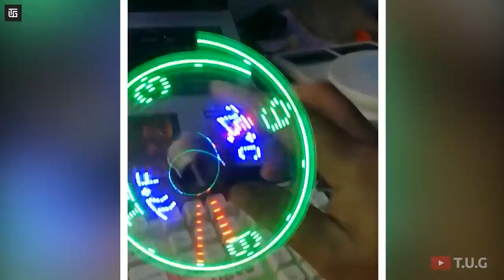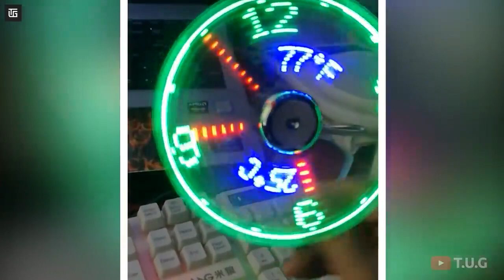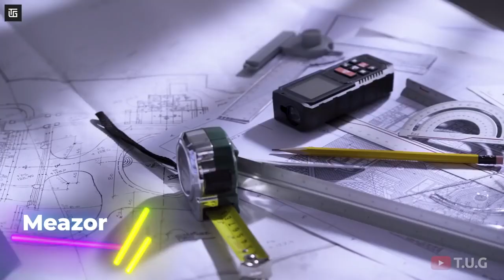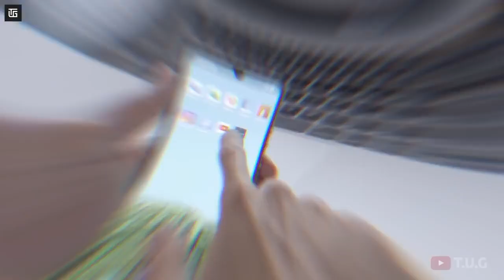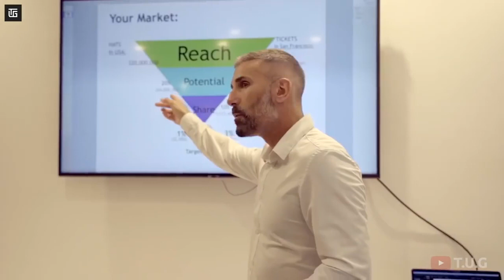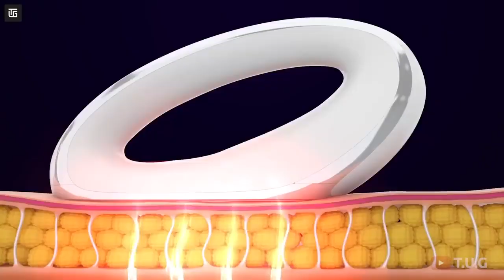#20 10 Cool Gadgets on Amazon Gadgets Under Rs100,Rs500,Rs10k